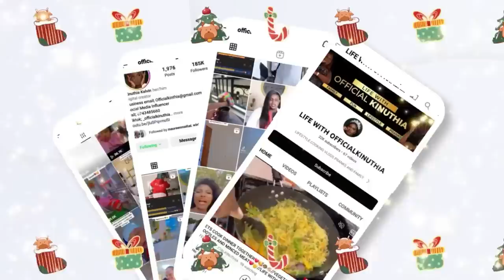ONE OF THE BEST CHRISTMAS EVER🥰❤️🎄//MY SISTERS AND NIECE BIRTHDAY❤️🥰//LIFE WITH OFFICIALKINUTHIA